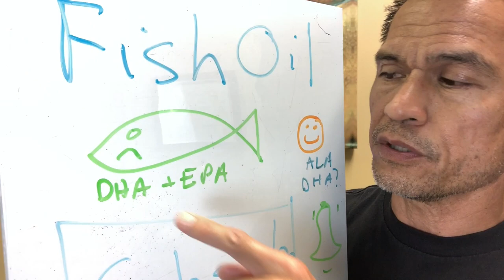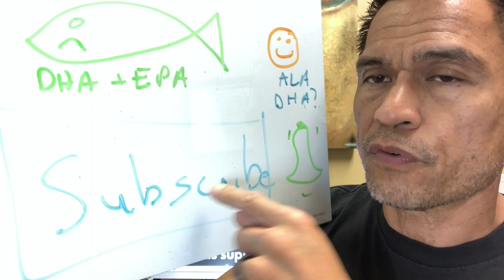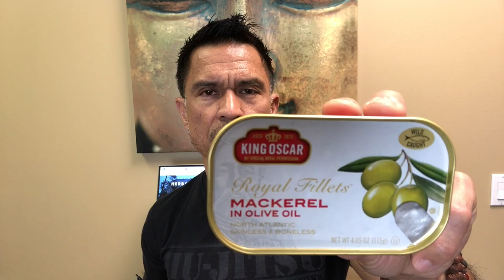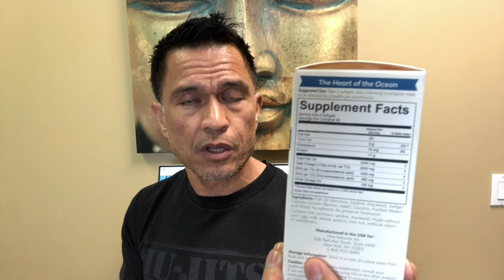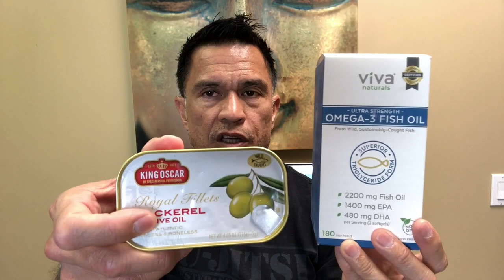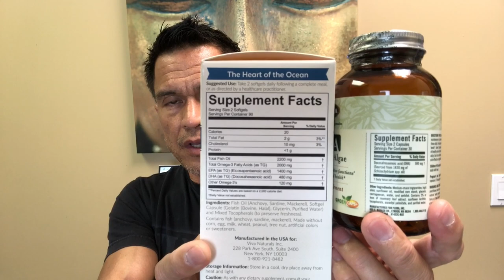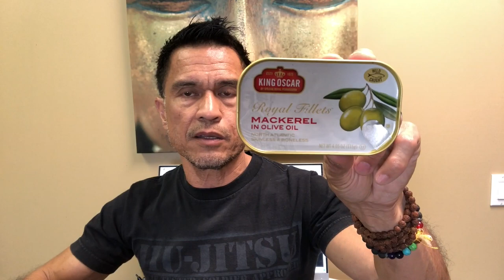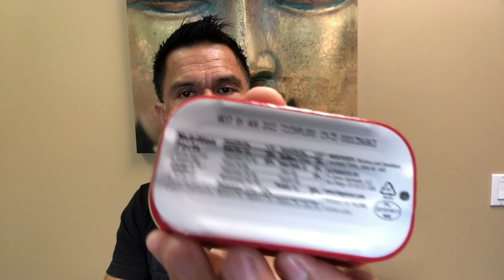Fish Oil Supplement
Omega 3 Oil